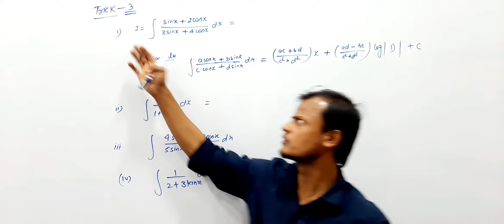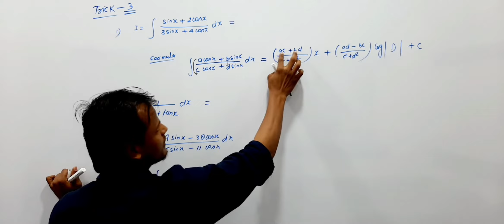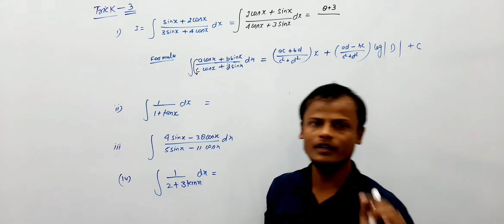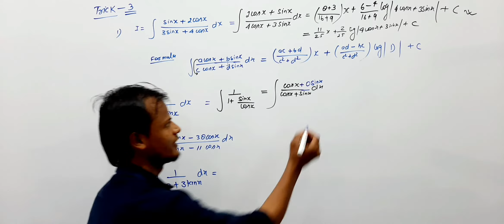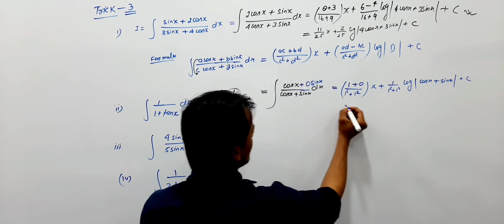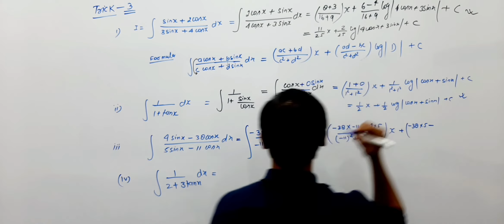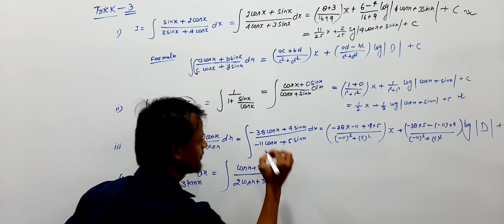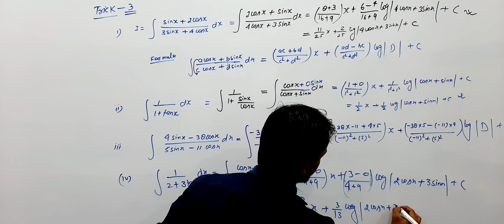INTIGRATION Short Method- Calculus Trick: Trick to calculate Integration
IMMIGRATION Short Method- Calculus  Trick: Trick to calculate Integration